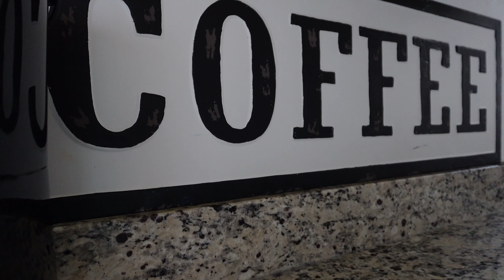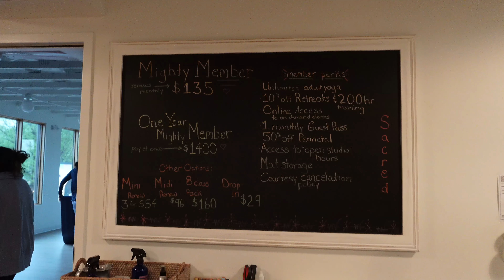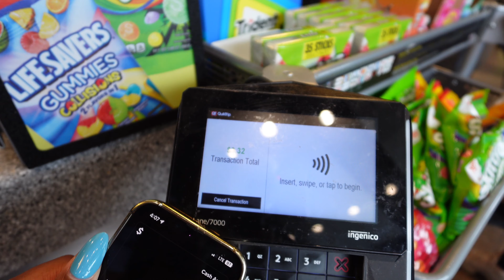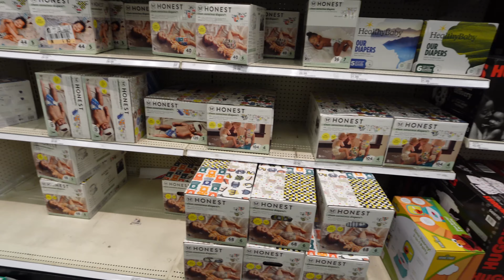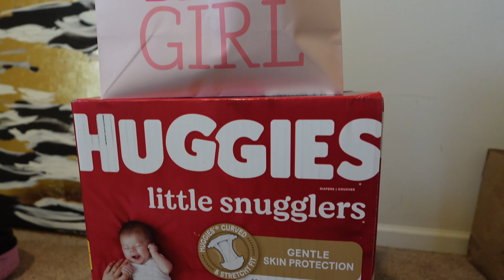COFFEE+YOGA STUDIO+TARGET+CAR WASH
Explore a new yoga studio with me as we dive into a relaxing yin yoga session finding inner peace on the mat. This video is a perfect blend of self-care , wellness & mindfulness. Get ready to unwind, nourish your body and soul, and embrace the beauty of everyday moments.

Socials- "New.Nikee" IG & TT

Amazon Store